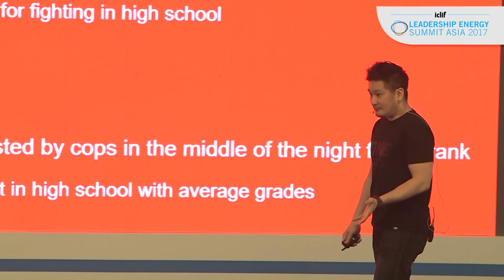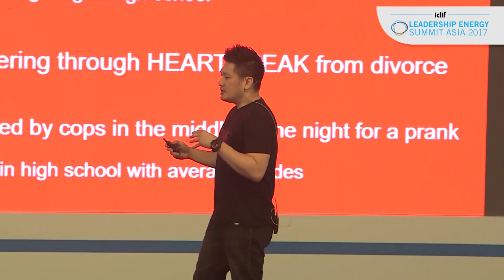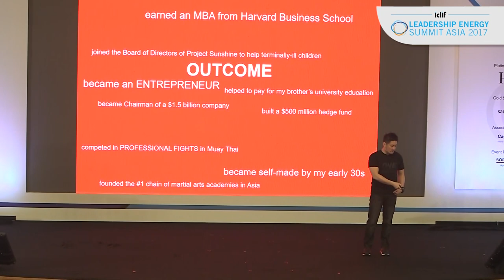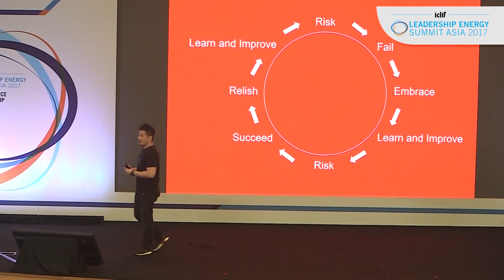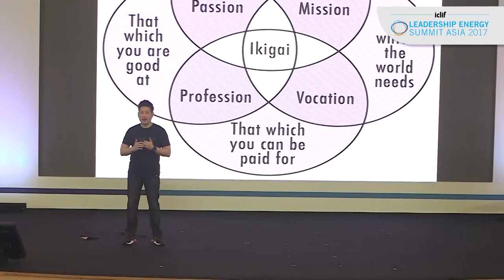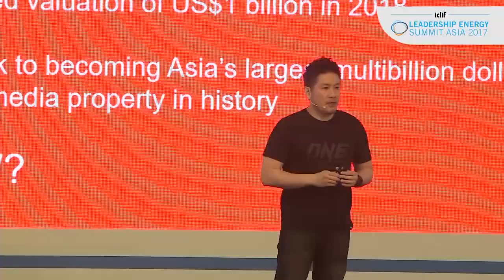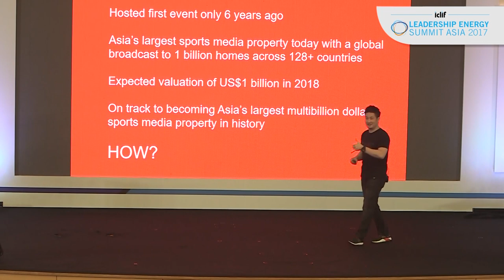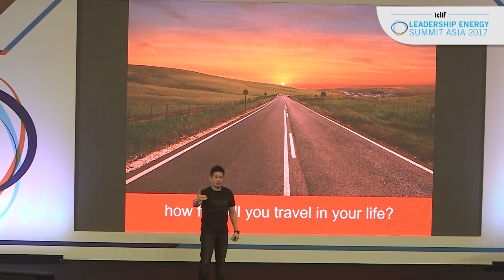LESA 2017 : Chatri Sidyodtong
LESA 2017 : Chatri Sidyodtong (Founder and Chairman of ONE Championship)

The Leadership Energy Summit Asia (LESA) was held on 8-9 November 2017 at Sasana Kijang, Kuala Lumpur